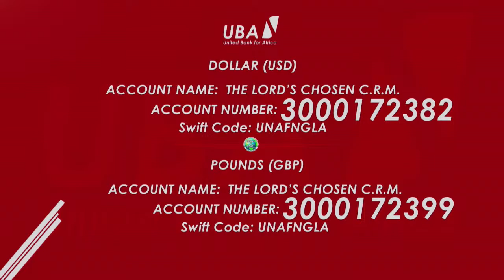EASTER RETREAT I ( GOD'S COVENANT OF PEACE & BLESSING) I DAY 1 I 30-03-2024